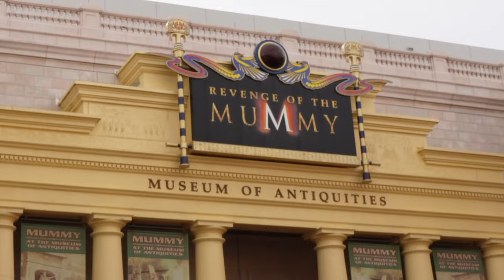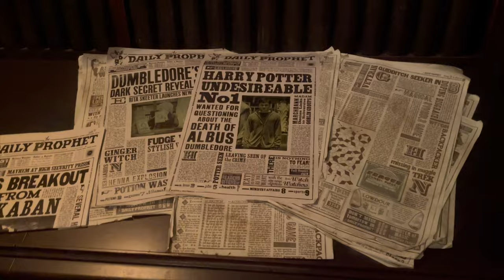WE MET A BABY TRICERATOPS AT UNIVERSAL STUDIOS ORLANDO! ISLANDS OF ADVENTURE AND UNIVERSAL STUDIOS!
Ready for a jam packed day of rides, butter beer and dinosaur encounters!? We hit up 2 Universal Parks in ONE DAY: Universal Studios & Islands of Adventure.

Be prepared for heart pumping adrenaline on the new Jurassic Park Ride 'Velocicoaster', a comforting return to our 2D home, Springfield, and testing out our aperation skills in The Wizarding World of Harry Potter. But beware, a day like this inevitably ends with agonising foot pain only helped by a stop at VooDoo Donuts and a make-shift ice bath in the hotel shower!

OUR GO-TO SUBSCRIPTIONS:
Best Music, Plugins and Stock Footage for Creators (Get 2 Extra Months FREE!)

We are Stacey and Rosh AKA 'Stosh', and we are GO FOR LAUNCH 🚀 We are a couple from Melbourne, Australia who love to create, travel and have fun!

👉🏼Threads: @goforlaunchvideos